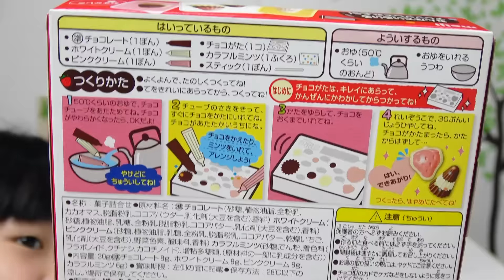DIY手做食玩巧克力自己做[NyoNyoTV 妞妞TV]